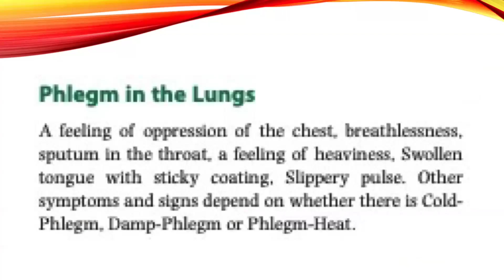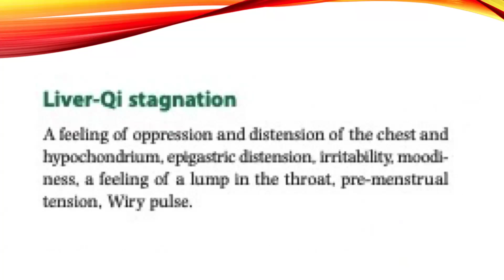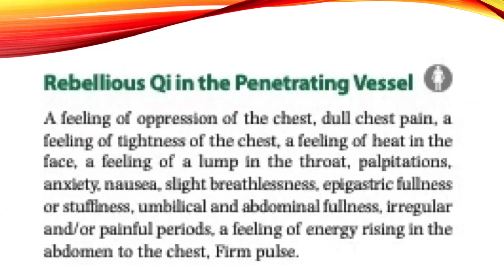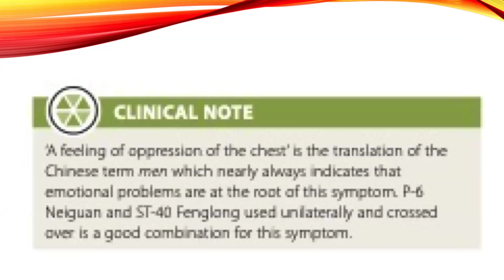FEELING OF CHEST OPPRESSION TCM PATTERNS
Traditional Chinese Medicine (TCM) perceives symptoms like chest oppression as indications of imbalances or blockages within the body's vital energy, known as Qi. According to TCM, the smooth flow of Qi and Blood throughout the body is essential for health, and any disruption in this flow can lead to disease and discomfort.